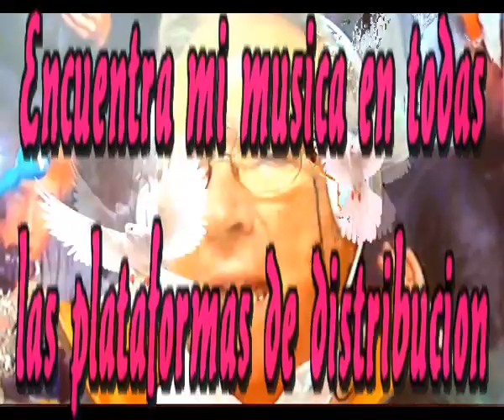Yo prefiero seguir soñando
Fue seguro, tu expresion tan dulce

Fue seguro, la sonrisa que me diste
Fue seguro, como te vi cuando te conoci
Es muy fácil de recordarlo, pero dificil olvidarlo

Siempre te amare, es lo que susurrabas
Y aunque ya no hay susurro, es facil recordarlo
Se me hace duro, no  puedo olvidarlo
Esas caricias, que nunca volveran

Pero yo seguire soñando
Tus manos seguire acariciando
Tus dedos me siguen presionando

Estos bellos sentimientos de hombre solitario
Me acompañan cada noche sin calvario
Robando romances a cada noche
Cada momento pequeño es un derroche

Y lo digo está muy claro corazon
Tu sigues dentro de mi eres mi razon
Vas siempre por delante de mi, oh que ilusion
Es muy fácil recordarlo, muy dificil olvidarlo

Tus dedos me siguen precionando

Intermedio